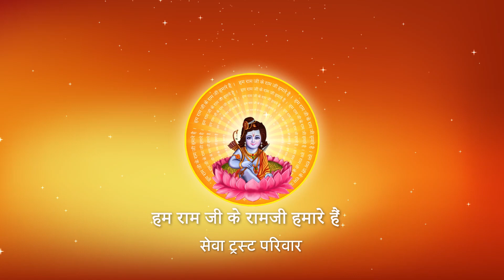RAGHAV KO MAI NA DOONGA I Pujya Prembhushanji Maharaj I BHAJAN